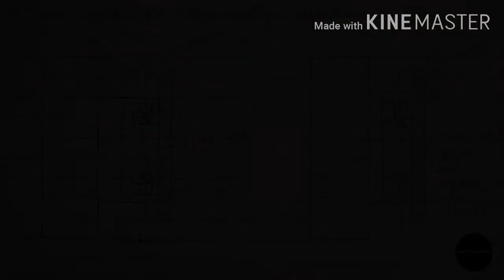MAGNETIC EFFECTS OF ELECTRIC CURRENT CHAPTER-13 PART-6(CLASS-10).विद्युत क्षेत्र के चुंबकीय प्रभाव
MAGNETIC EFFECTS OF ELECTRIC CURRENT CLASS 10 PHYSICS CHAPTER 13.
TOPICS TO BE COVERED UNDER THIS VIDEO ARE:-
1) DOMESTIC ELECTRIC CIRCUIT
2) SHORT CIRCUIT
3) LIVE WIRE , NEUTRAL WIRE AND EARTH WIRE
4) OVERLOADING OF AN ELECTRIC CIRCUIT
5) ELECTRIC FUSE

OUR CHANNEL IS AN EDUCATIONAL CHANNEL WHICH MAINLY BRINGS VIDEO ON CLASS 9th,10th,11th and 12th SCIENCE.